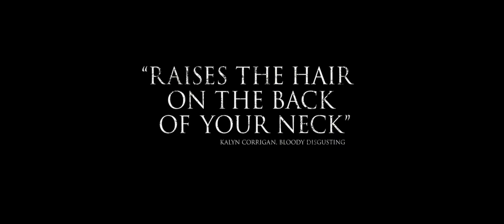Lights Out - Official® Trailer 2 [HD]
From producer James Wan (“The Conjuring”) comes a tale of an unknown terror that lurks in the dark. When Rebecca left home, she thought she left her childhood fears behind. Growing up, she was never really sure of what was and wasn’t real when the lights went out…and now her little brother, Martin, is experiencing the same unexplained and terrifying events that had once tested her sanity and threatened her safety. A frightening entity with a mysterious attachment to their mother, Sophie, has reemerged. But this time, as Rebecca gets closer to unlocking the truth, there is no denying that all their lives are in danger…once the lights go out.

Cast: Teresa Palmer, Gabriel Bateman, Alexander DiPersia, Billy Burke, Maria Bello

Studio: New Line Cinema (Warner Bros.)
Director: David F. Sandberg
Screenwriter: Eric Heisserer
Genre: Thriller, Horror